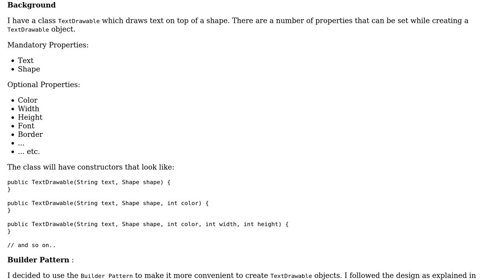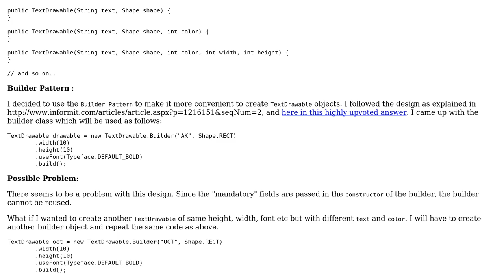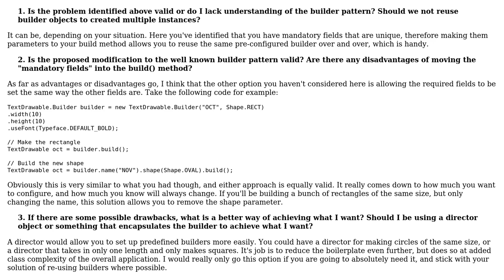Is there a limitation when using the Bloch's Builder Pattern with mandatory fields?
Software Engineering: Is there a limitation when using the Bloch's Builder Pattern with mandatory fields?

With thanks & praise to God, and with thanks to the many people who have made this project possible! | Content (except music & images) licensed under CC BY-SA | Music | Images & others | With thanks to user gnat user Amulya Khare user Ampt and the Stack Exchange Network Trademarks are property of their respective owners. You are responsible for your own actions.